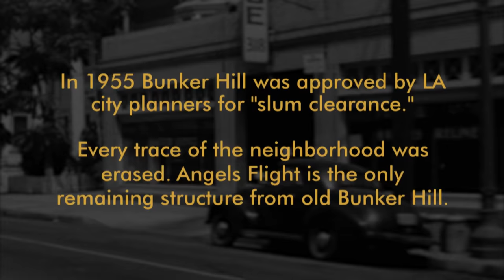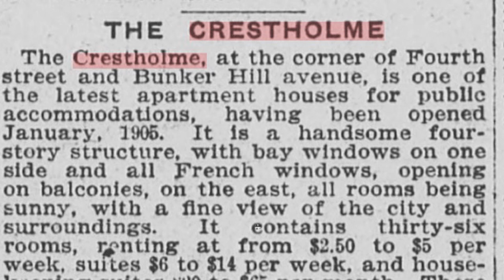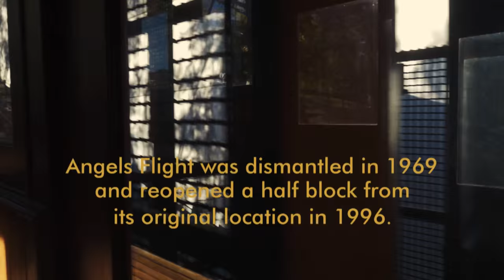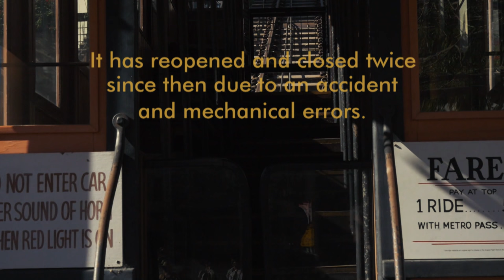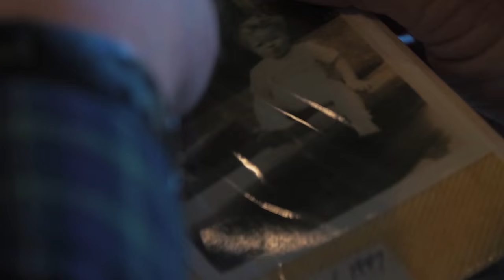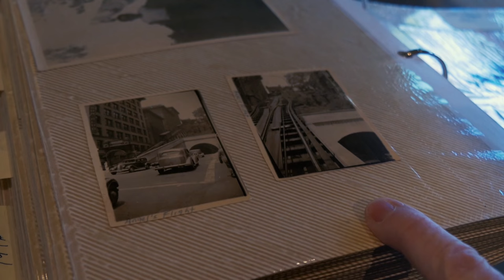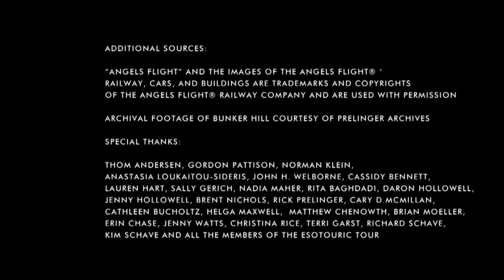Lost Hills | Lost LA | KCET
Tunnels helped L.A. grow beyond its downtown core. Some are now lost to history. Others are merely hidden beneath the surface.